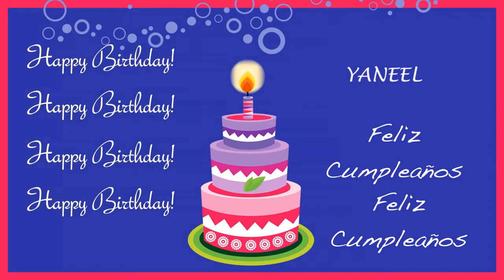Yaneel Card Tarjeta - Happy Birthday